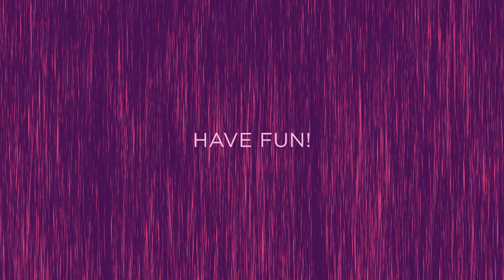Looper Pack 2 Tutorial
Forty killer texture loops for After Effects. Hand made with love in Photoshop and After Effects. Available as Ray-Dynamic Texture-ready AEP, or as 4K QTMs or PNG sequences.